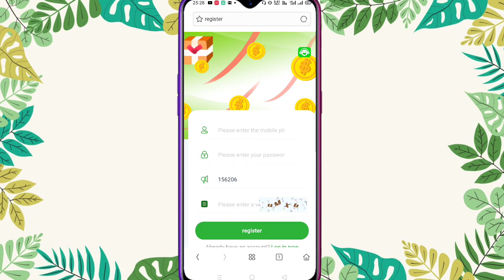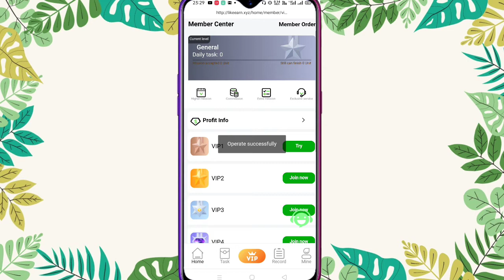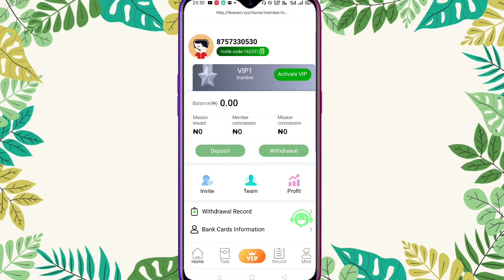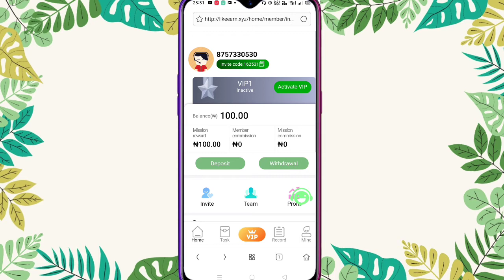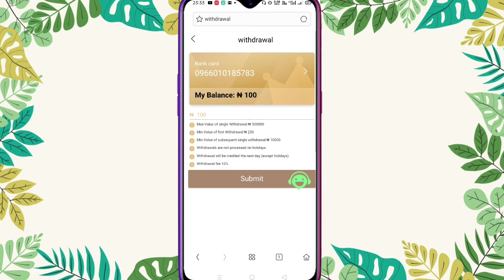😊New Order Grabbing Website 2020| Free ₹250+250 For All + Free VIP Membership